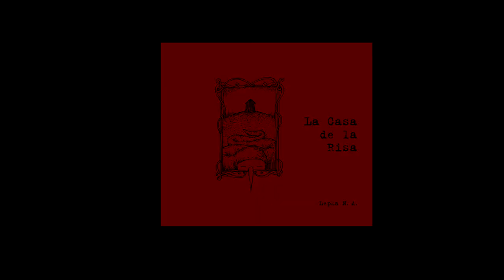LA CASA DE LA RISA - de Nicolás Lepka (2017)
No hago críticas. No hago reseñas. Hablo sobre libros.

- Diego Arandojo -
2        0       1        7